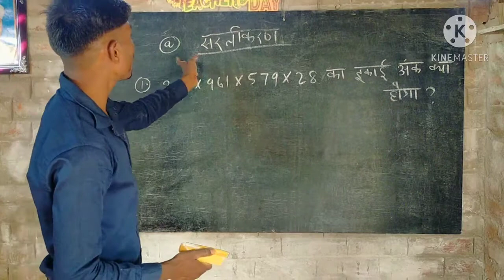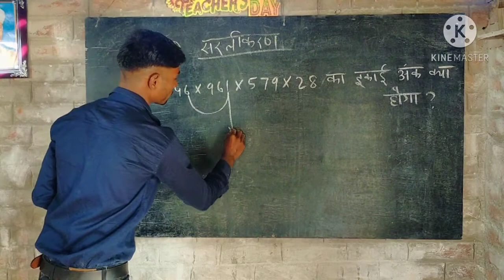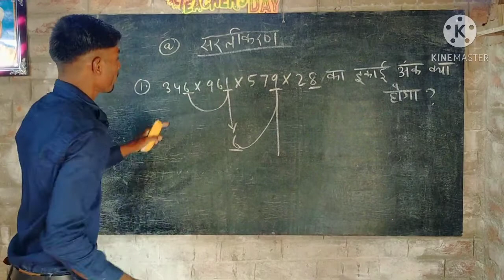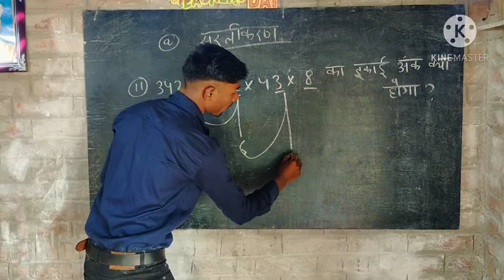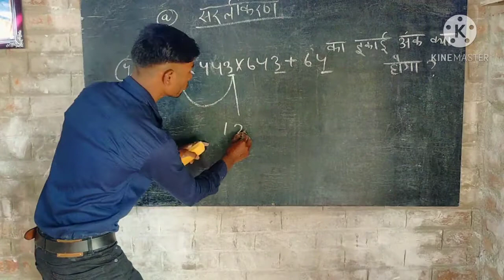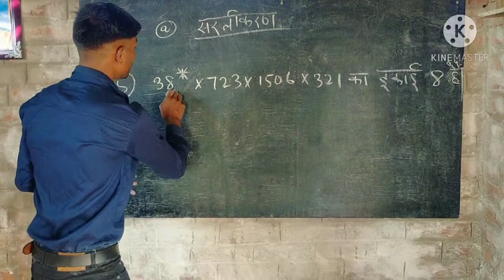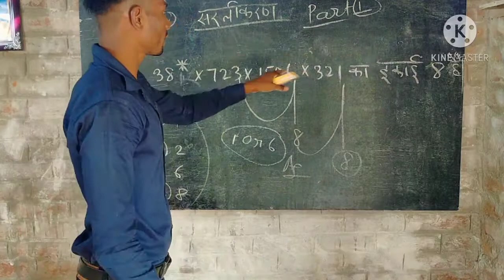इकाई अंक निकालने का सबसे शानदार ट्रिक जरूर देखें